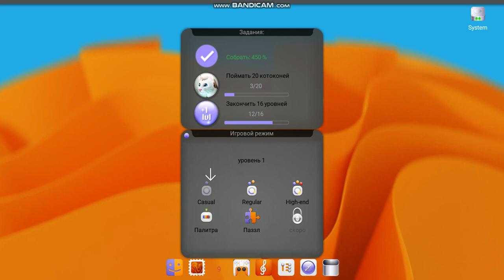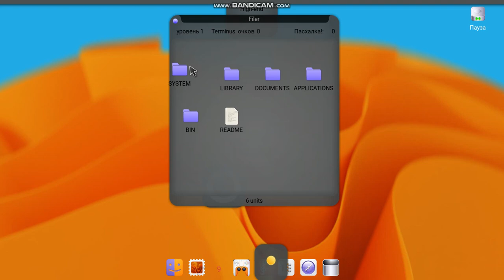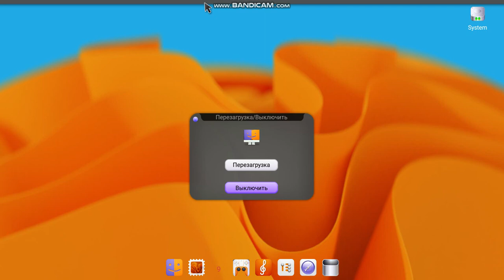BarOS 13 step pc v2023.05.05